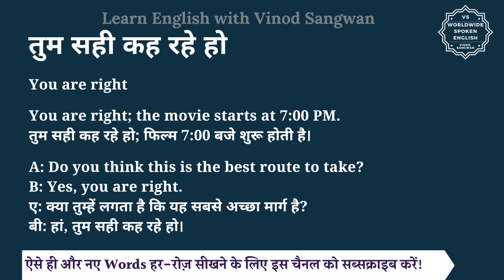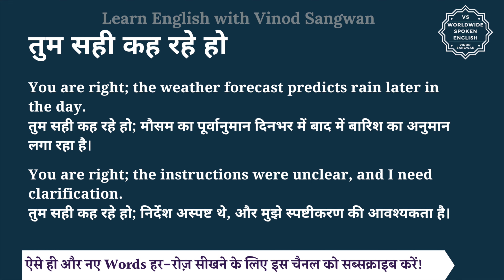तुम सही कह रहे हो को इंग्लिश में क्या कहते हैं | tum sahi keh rhe ho ki spelling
इस वीडियो में आप ""तुम सही कह रहे हो"" का हिंदी में मतलब समझेंगे और साथ में ""तुम सही कह रहे हो"" का pronunciation भी सीखेंगें यानि की आप ""तुम सही कह रहे हो"" के अर्थ के साथ साथ ये भी सीखेंगें की ""तुम सही कह रहे हो"" को कैसे बोले या ""तुम सही कह रहे हो"" को बोलने का सही तरीका क्या है |

तो बस एक मिनट में सीखिए ""तुम सही कह रहे हो"" को|
Let’s learn Hindi Meaning of tum sahi keh rhe ho in detail.

""तुम सही कह रहे हो"" का अंग्रेजी में अर्थ होता है

You are right; the movie starts at 7:00 PM.
तुम सही कह रहे हो; फिल्म 7:00 बजे शुरू होती है।

A: Do you think this is the best route to take?
B: Yes, you are right.
ए: क्या तुम्हें लगता है कि यह सबसे अच्छा मार्ग है?
बी: हां, तुम सही कह रहे हो।

You are right; the weather forecast predicts rain later in the day.
तुम सही कह रहे हो; मौसम का पूर्वानुमान दिनभर में बाद में बारिश का अनुमान लगा रहा है।

You are right; the instructions were unclear, and I need clarification.
तुम सही कह रहे हो; निर्देश अस्पष्ट थे, और मुझे स्पष्टीकरण की आवश्यकता है।